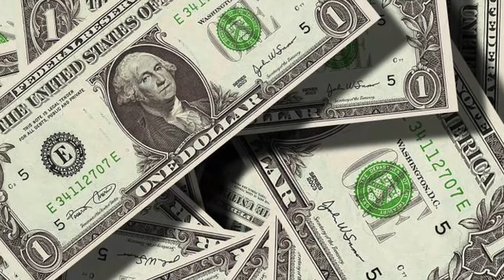TOP 3 Lugares ATERRADORES de Google Maps Que NO CONOCÍAS.